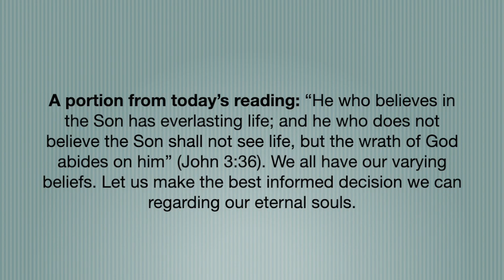A portion from today's reading: May 4, 2021